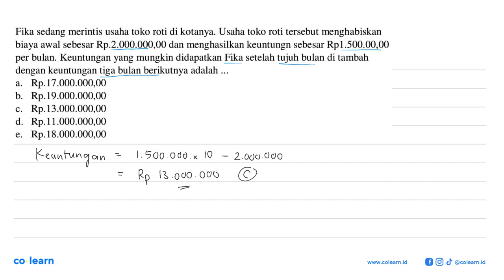Fika sedang merintis usaha toko roti di kotanya. Usaha toko roti tersebut menghabiskan biaya awal...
Fika sedang merintis usaha toko roti di kotanya. Usaha toko roti tersebut menghabiskan biaya awal sebesar Rp.2.000.000,00 dan menghasilkan keuntungn sebesar Rp1.500.00,00 per bulan. Keuntungan yang mungkin didapatkan Fika setelah tujuh bulan di tambah dengan keuntungan tiga bulan berikutnya adalah ...

Topik atau Materi: Deret Aritmetika - Barisan - ALJABAR - Matematika Kelas 11 SMA -

00:00 : Bedah Soal
01:00 : Konsep, rumus dan pengertian Deret Aritmetika
01:18 : Langkah penyelesaian soal
00:15 : Jawaban akhir
00:45 : Penutup